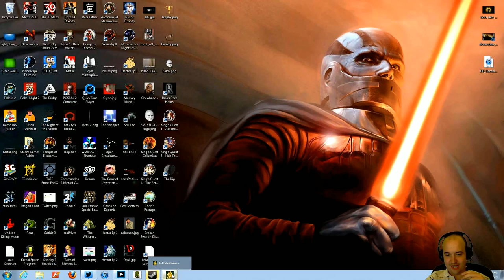Hector: Badge of Carnage - Episode 3 - Part 6 - HD Gameplay - Walkthrough with Dan - PC Let's Play